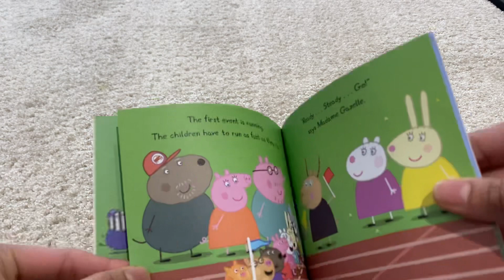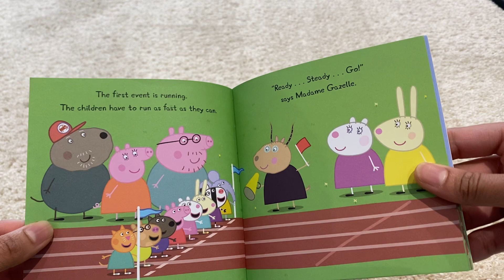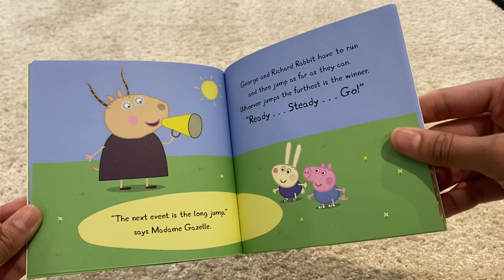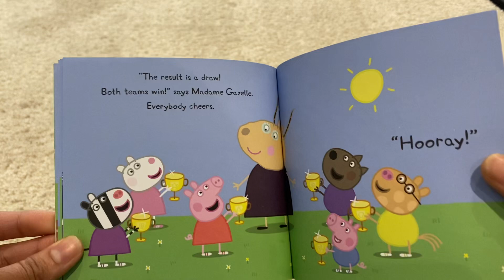21. Peppa's Sports Day (The Ultimate Peppa Pig Book Collection) - Read Aloud Books for Children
Peppa Pig - Sports Day Book

Peppa and George aren’t winning any prizes at school sports day, but there is one more event to go - the boys versus girls tug of war!

Read English books.

Part of The Ultimate Peppa Pig 50 Book Collection!